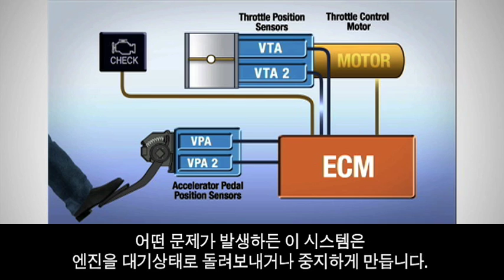Safety Features of Electronic Throttle Control Systems (ETCS) (Korean) | Toyota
(Korean subtitles) Toyota talks about the fail safe features and diagnostic capabilities designed into the electronic throttle control systems (ETCS) to ensure a safe driving experience. Toyota USA